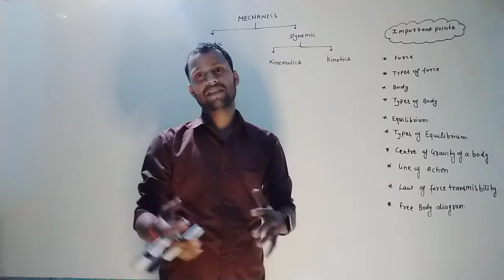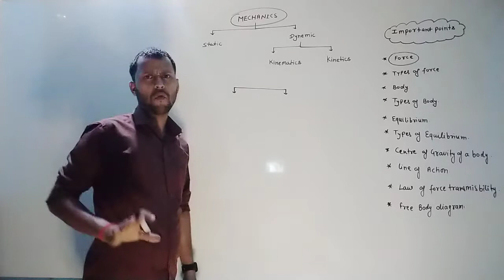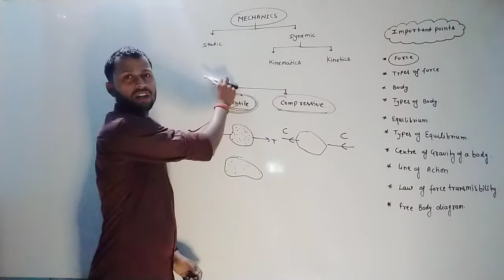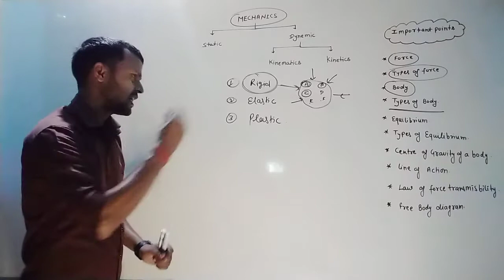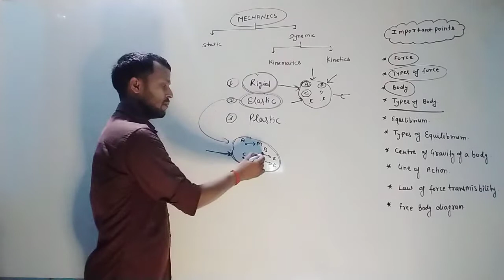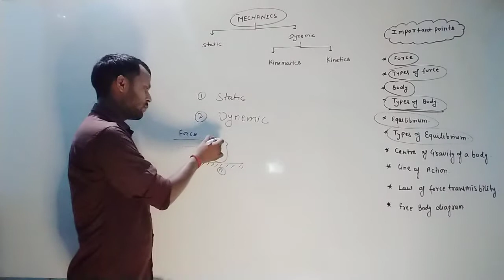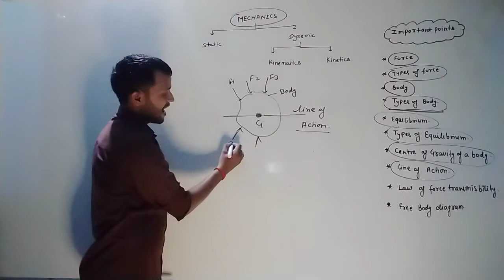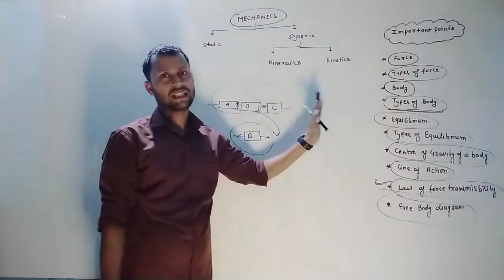chapter-1 introduction of MECHANICS-3rd sem